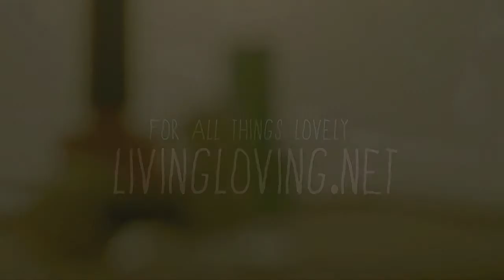DIY Colorful Push Pin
a quick DIY using push pins and nail polish from Living Loving. Check livingloving.net for more creative inspiration and lovely things.